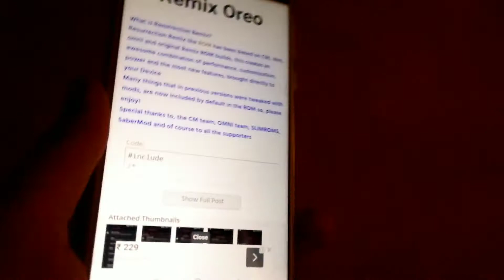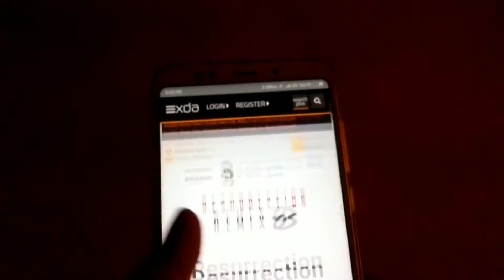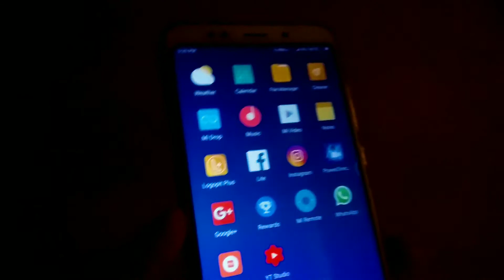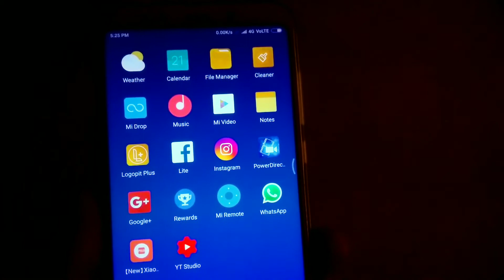Resurrection Remix 6.0.0 Oreo for redmi 2/prime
Hey viewers...

In video I am show u all the all new Oreo ROM for REDMI 2 one of the most powerful ROM right now it's on the beta stage u can try the ROM from the link down below but won't recommend to flash as of now...

Link for the ROM.

To get everything working flash this boot image over here ( wipe dalvik and cache)